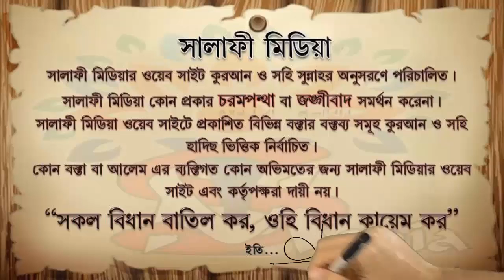জান্নাতে শরাবের নহর আছে কিনা ᴴᴰ┇ আলোচকঃ ইবনে সাঈদ হাফিঃ